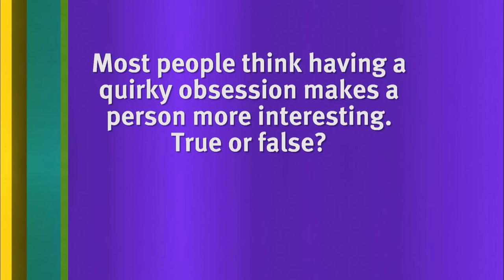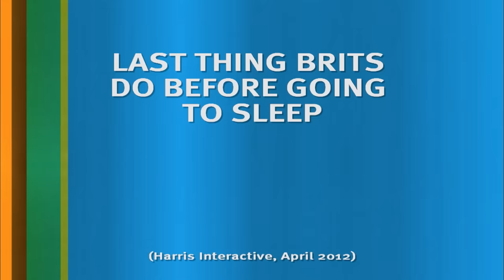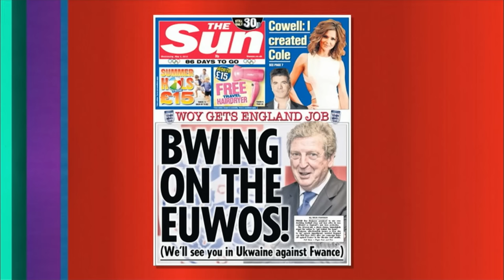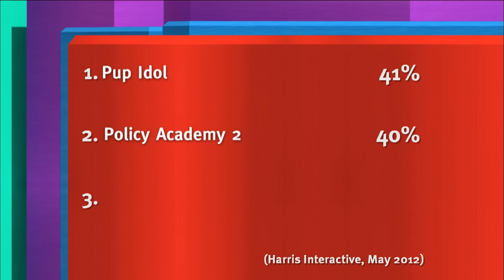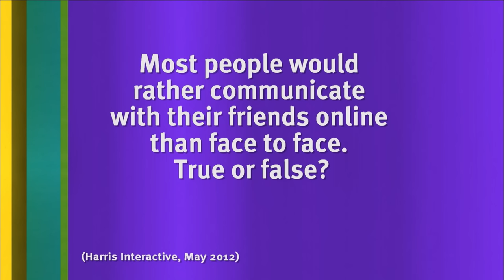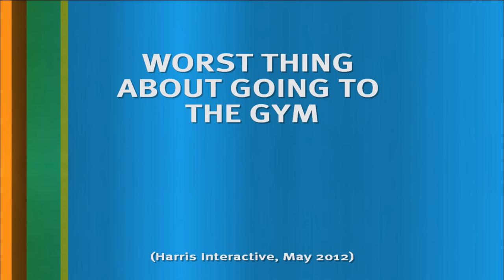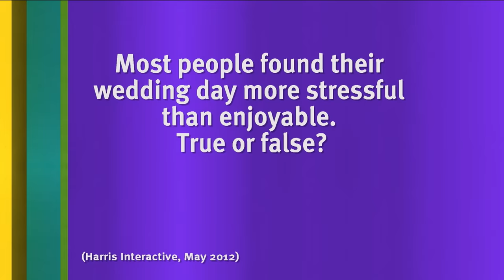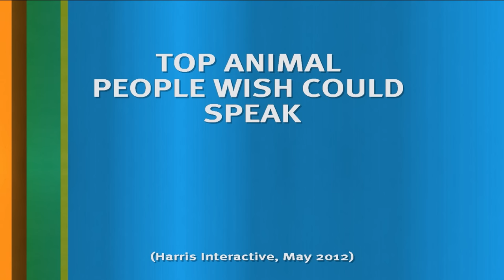1 Hour of Funny Moments From Series 13 | 8 Out of 10 Cats | Banijay Comedy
1 Hour of Funny Moments From Series 13 | 8 Out of 10 Cats | Banijay Comedy

Joe Wilkinson likes to "practice" playing hide and seek... I guess you never know when an impromptu game might break out 😅

" I practice hide & seek.. in case a game kicks off"